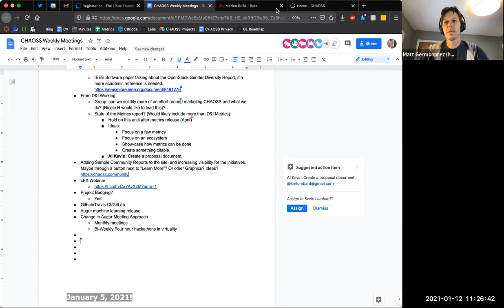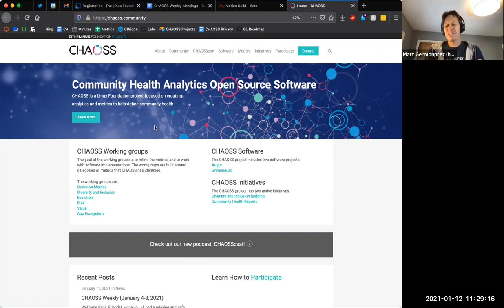CHAOSS Weekly Community Call 1-12-21